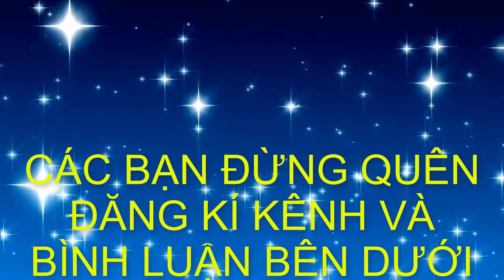✅Xuất hiện cây cảnh như hóa thạch ở hội trợ Long Biên Hà nội✔️BShp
- Số máy :         Mr. Hiếu : 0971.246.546
✔️ Su thế hiện nay hướng chúng ta đến gần nhau hơn và mọi người chia sẻ cho nhau CÁCH LÀM GIÀU BẰNG KHẢ NĂNG TIỀM ẨN CỦA BẢN THÂN mà bạn chưa nhận ra, nếu bạn bạn quan tâm hãy truy cập trang web sau
✔️Làm sao bán được nhiều hàng và tăng doanh số vượt bậc
✔️ Ngoài ra dựa vào nền tảng Facebook để kinh doanh vẫn là một su hướng đang HOT , bạn có muốn kiếm tiền không ? nhấn vào đường link sau nhé

- Kênh bonsai Hà Phong mua bán, giao lưu cây cảnh-bonsai toàn quốc.